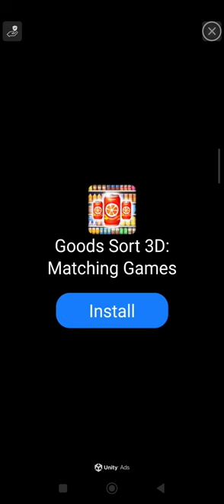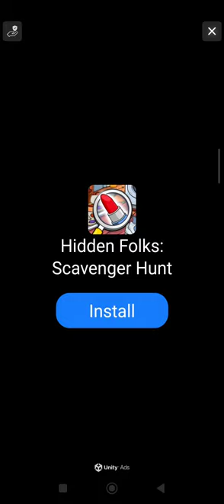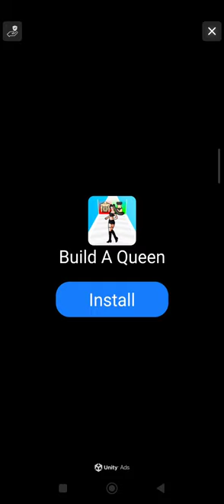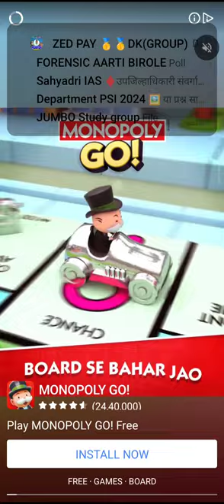5.9.2024 गुरुवार सुबह🌄🙋 समय 8.30 AM YouTube thank u Sar aayu bhai Rahul Sar Sahi bola Sahi bola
5.9.2024 गुरुवार सुबह🌄🙋 समय 8.30 AM YouTube thank u Sar aayu bhai Rahul Sar Sahi bola Sahi bola